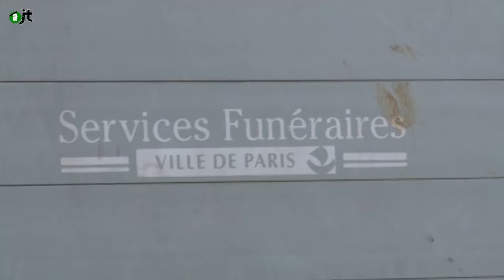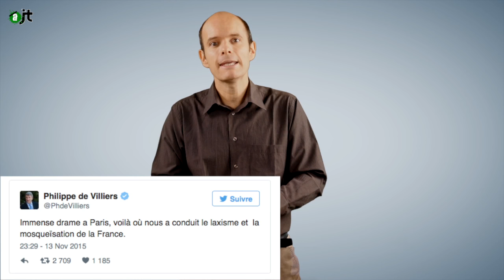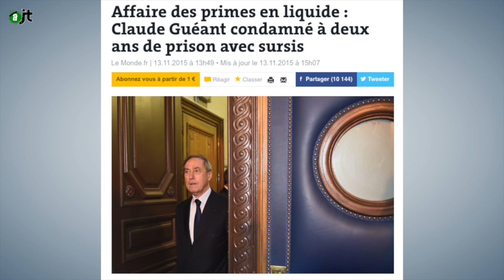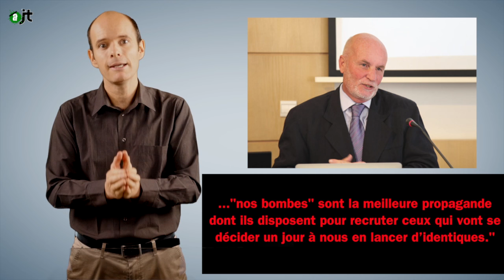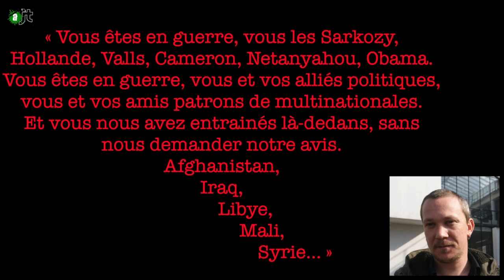aJT #85: Contre le terrorisme et contre l'état d'urgence (manifeste)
Au programme de cet AlterJT:

- Terrorisme. De nouveaux attentats dans Paris font près de 130 morts et des centaines de blessés.
- Anti-terrorisme. Le basculement néoconservateur des élites politiques
- Djihadisme. Les raisons d'un phénomène, en Syrie et dans nos quartiers populaires
- Libertés démocratiques, lutte pour le climat. Après le choc, la résistance à la stratégie du choc